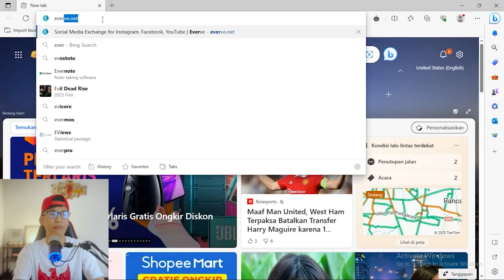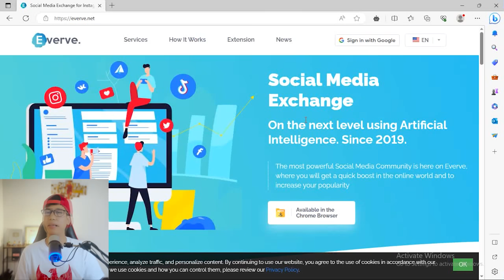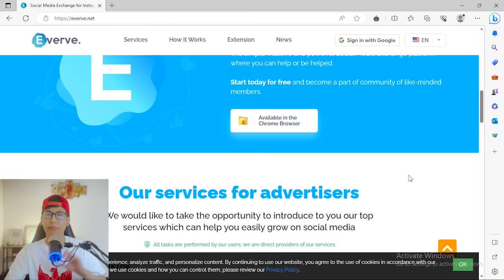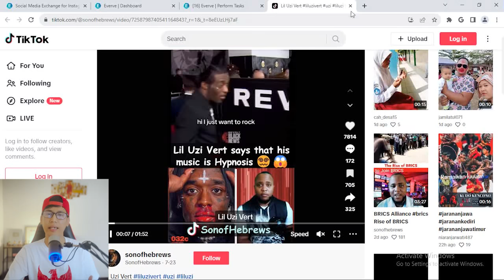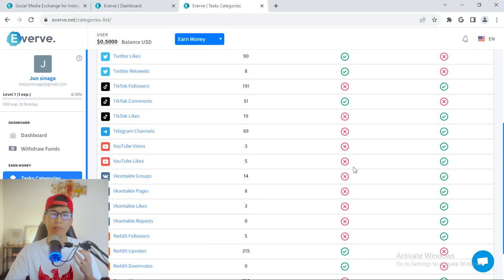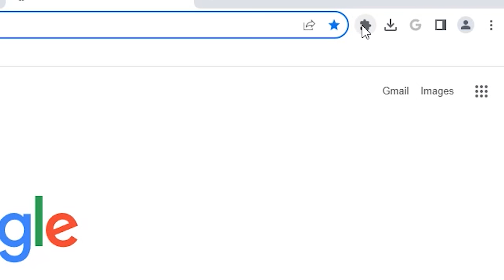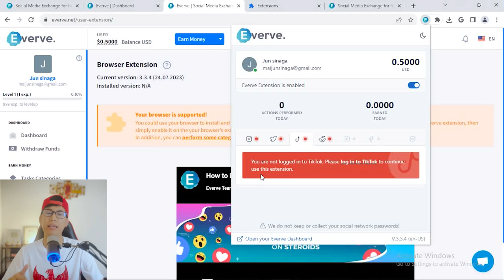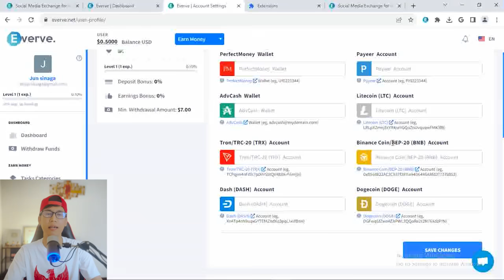Auto cuan tanpa harus ngapa2'in. Cara menghasilkan uang dari internet menggunakan BOT browser Everve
Di video kali ini gua akan bahas gimana cara menghasilkan uang dari internet melalui situs microjob ataupun microtask tanpa harus cape2 ngerjain tugasnya, yaitu hanya dengan  manfaatin bantuan BOT dari browser extention yang akan kita gunakan pada video kali ini..

Selamat mencoba..

21. CARA MENGHASILKAN JUTAAN RUPIAH PER MINGGU DENGAN TRADING GRATIS DAN MINING GRATIS TANPA MODAL VIA STORMGAIN :

26. TRIK DAPETIN PROFIT 1 JUTA DALAM SEHARI DENGAN TRADING GRATIS TANPA MODAL ANTI LOSS MENGGUNAKAN STORMGAIN :

30. CARA MENGHASILKAN UANG DARI INTERNET DENGAN MANFAATIN FREE TOP UP UNTUK TRADING GRATIS DI STORMGAIN :